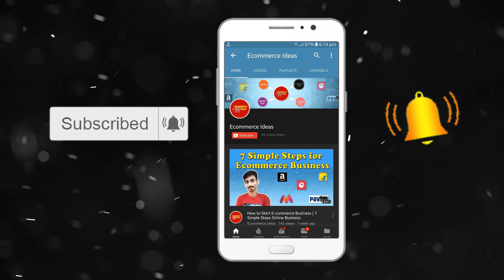Why Brand Authorization Letter? | Ecommerce Ideas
If a seller wants to sell a product which is not manufactured by him/her or he/she is not the brand owner of the product, then he/she needs to take a brand authorization letter from the manufacture or the brand owner of the product, where it should be written that the manufacturer or the brand owner is authorizing the seller to sell that branded product in that platform.

You have any query or question about this video write us in comment box.

◇ How to Start E-commerce Business | 7 Simple Steps Online